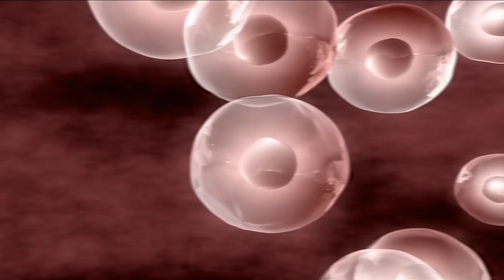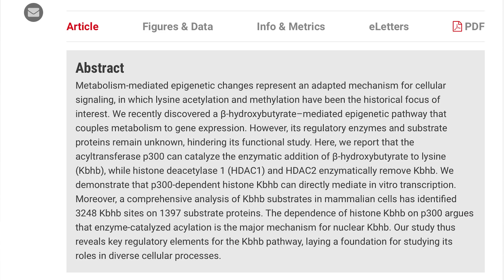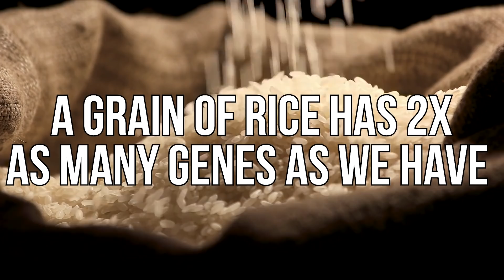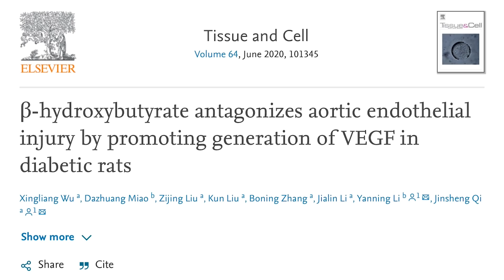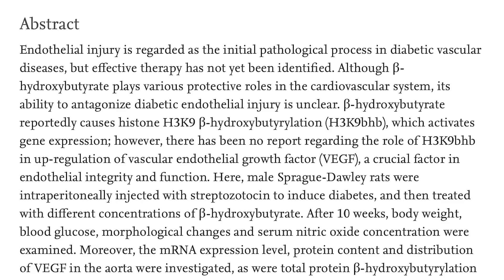New Effects of Ketones on Cells! - Gene Splicing and DNA Study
New Effects of Ketones on Cells! - Gene Splicing and DNA Study- Thomas DeLauer
In this video, we dive into new gene splicing and DNA research and how ketones affect different portions of proteins in our cells. Keto Holy Grail Alert! Let's Go!

References